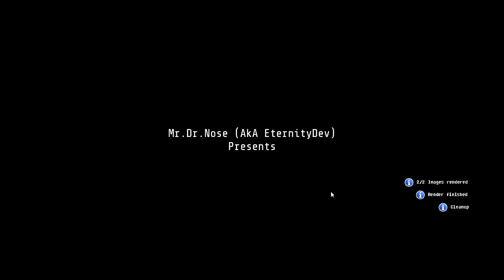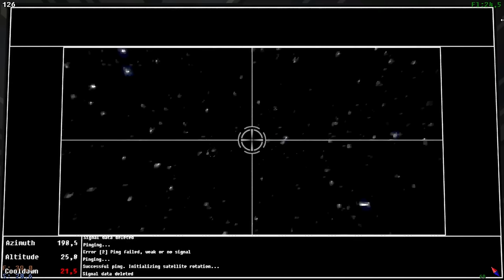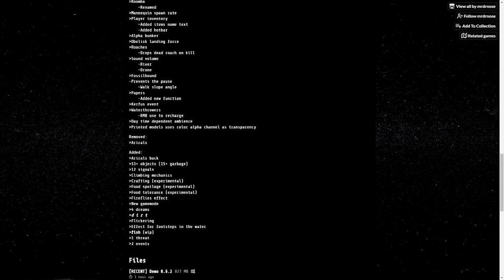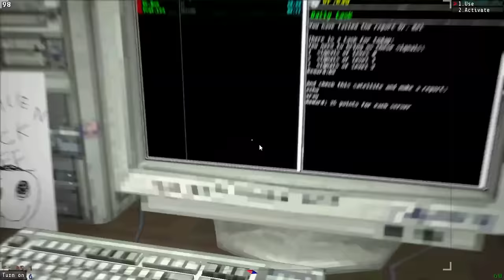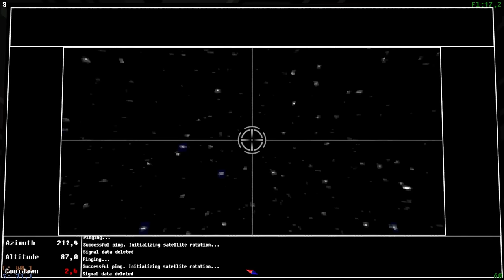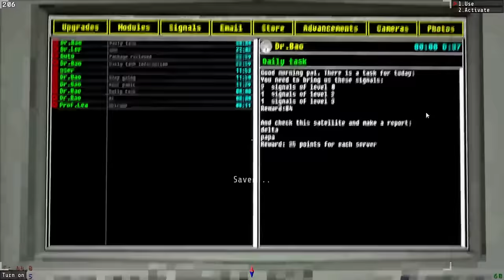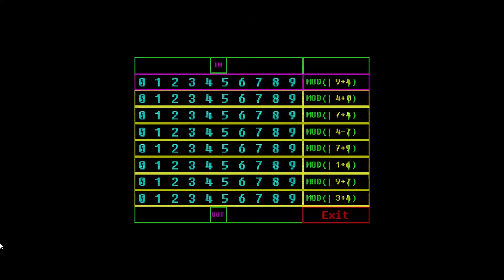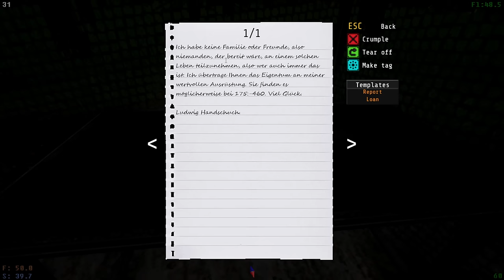[Vinesauce] Joel - Voices Of The Void ( Part 14 )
Space boogies.
Date streamed: 12 Sep , 2023

Like the stream? Draw something for the Vinebooru!